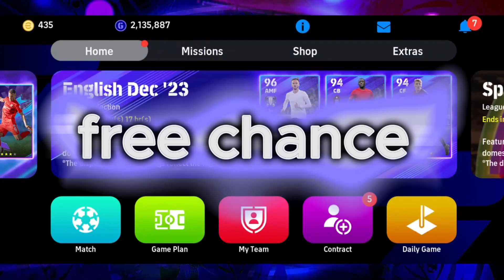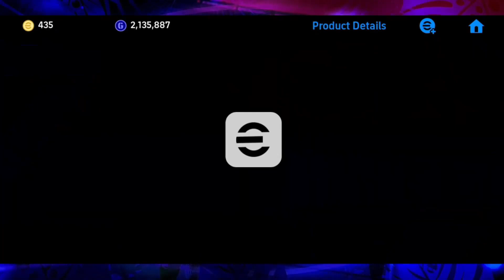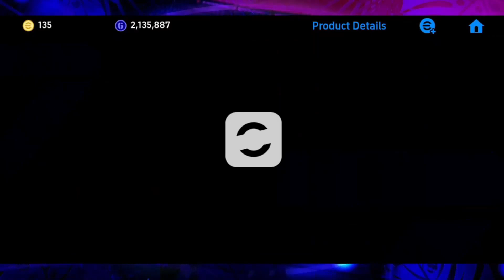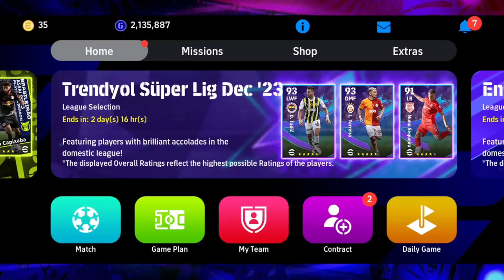بالاخره رونالدو شوتایم اومد 🔥 پک باز کردن باکس شوتایم رونالدو بوستردار 🤩 ای فوتبال 24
امروز تو این ویديو قرار بریم سراغ  پک باز کردن باکس شوتایم رونالدو بوستردار 😍

پیس موبایل
efootball موبایل
ئی فوتبال
Efootball 24
Efootball 2024